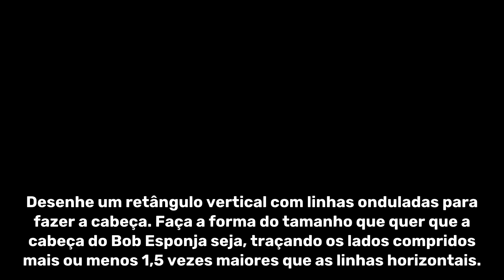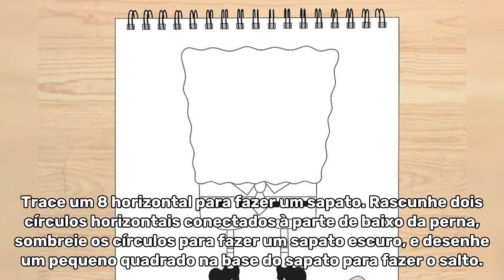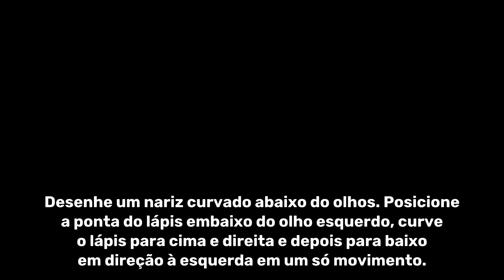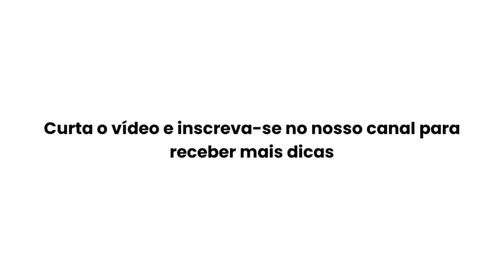COMO DESENHAR O BOB ESPONJA CALÇA QUADRADA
Veja abaixo os 5 primeiros passos do vídeo:

Desenhe um retângulo vertical com linhas onduladas para fazer a cabeça. Faça a forma do tamanho que quer que a cabeça do Bob Esponja seja, traçando os lados compridos mais ou menos 1,5 vezes maiores que as linhas horizontais.

Esboce um retângulo embaixo do retângulo ondulado. Para fazer o contorno do torso do Bob Esponja, trace uma linha vertical saindo de cada lado do retângulo.

Faça uma gola e gravata no centro do retângulo inferior. Para desenhar a gola, faça dois Vs na linha ondulada inferior da cabeça, deixando um espaço do tamanho de um V entre os dois.

Desenhe uma linha reta horizontal com quatro retângulos abaixo dela para fazer as calças. Use uma régua para ajudar a traçar uma linha reta pelo meio do torso.

Faça dois retângulos e linhas verticais compridas para as pernas. Para fazer a parte inferior das calças, desenhe dois retângulos pequenos a partir da parte de baixo da cintura.